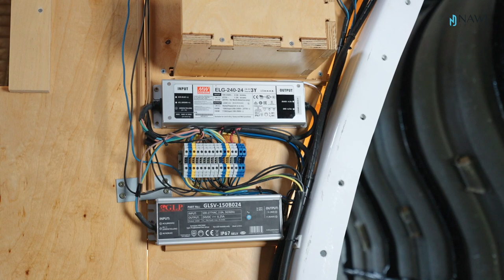Instalacja elektryczna w piwniczce ogrodowej - podłączenie - sekcja 3.1. w Bazie Wiedzy NAWI Design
Czy piwniczka wymaga podłączenia elektrycznego?

Jak i w którym momencie wykonać przyłącze zasilające do piwniczki?

W jaki rodzaj oświetlenia wyposażona jest piwniczka?

Jaką instalacje elektryczną posiada piwniczka Garden Secret 4you®?

Jeśli masz jakieś dodatkowe pytania, serdecznie zapraszamy do odwiedzenia naszej strony internetowej, gdzie znajdziesz odpowiedzi na większość z nich. W naszej bazie wiedzy odpowiadamy na najczęściej zadawane pytania dotyczące m.in. montażu, eksploatacji, danych technicznych, wyposażenia oraz transportu. Kliknij w link i sprawdź⬇️

Nasze artykuły dzielą się na dwie podstawowe linie.

Eco Secret® - to najmniejsza i najprostsza konstrukcja w naszej ofercie, która jest omówiona w rozdziale numer 5, oraz seria Garden Secret 4you® - dostępna w wersjach Basic, Standard i Premium.

Dlaczego warto zainwestować w piwniczki ogrodowe z laminatów marki NAWI Design?
Piwniczka ogrodowa ułatwia codzienne życie i daje chwilę wytchnienia.

Jednym z głównych argumentów za zakupem produktów NAWI Design jest możliwość stworzenia dodatkowej przestrzeni bez utraty cennej powierzchni ogrodu. Wygenerowana przestrzeń może pełnić różnorodne funkcje - od przechowywania żywności, przez system filtracji wody dla basenu ogrodowego, po miejsce relaksu i wyciszenia.